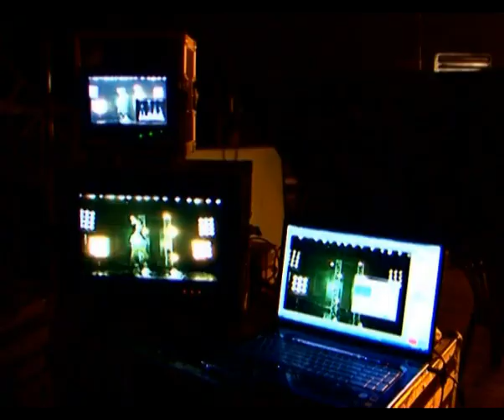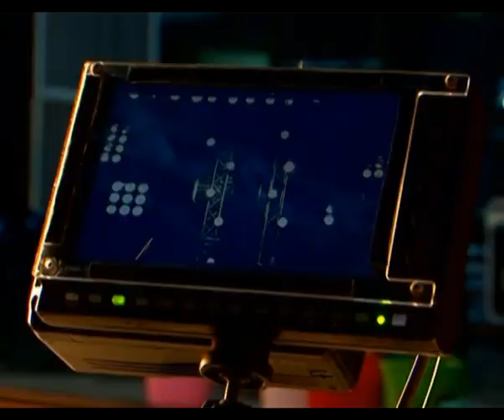Dancing with the Stars - Behind The Scenes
The most famous dance competition in the world comes to Lebanon. Dancing with the Stars is a unique series that pairs up celebrities with professional ballroom dance partners in an intense competition. The pairs are then judged by a panel of expert judges as well as by the viewers at home. One team will be eliminated each week. The couples must maintain their focus, grace and composure while learning precise movements and maneuvering in extravagant costumes. Will they remain compatible during the course of the competition?